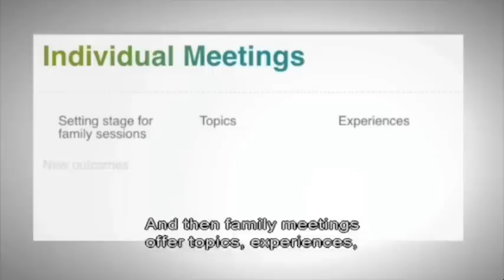Adolescent Drug Abuse - MDFT Case Presentation (Part 2 of 2)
This is part two of a presentation of a typical MDFT case.

To see additional videos, including part one of this case presentation, please go to our YouTube channel ), or go directly to the videos using the following links

About Dr. Howard Liddle:

Howard A. Liddle, EdD, ABPP (Family Psychology), is Professor, in the Departments of Epidemiology and Public Health and Psychology, and Director, of the Center for Treatment Research on Adolescent Drug Abuse at the University of Miami Miller School of Medicine as a psychologist and family therapist, Dr. Liddle directs a long term program of National Institute on Drug Abuse (NIDA)-funded treatment development and therapy research in the area of adolescent substance abuse and delinquency.
Dr. Liddle publishes widely and consistently. His most recent outcome studies have appeared in Addiction, the Journal of Consulting and Clinical Psychology, and the American Journal of Drug And Alcohol Abuse. Dr. Liddle's 25 years of work have been recognized with career and research recognition awards from the American Psychological Association (APA), the American Association for Marriage and Family Therapy, the American Family Therapy Academy, the Hazelden Foundation in Minnesota. APA and Hazelden have produced DVDs on the MDFT approach.Dr. Liddle received the 2006 Research to Practice Award at the Joint Meeting on Adolescent Treatment Effectiveness (NIDA, NIAAA, CSAT, CSAP).
Dr. Liddle has been a faculty member in the medical school at the University of Miami since 1996. Before that he was a faculty member at the University of California, San Francisco and Temple University in Philadelphia. While at UCSF in Family & community Medicine, Dr. Liddle taught workshops at the MRI from 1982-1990. His research center at the University of Miami was the first National Institute of Health funded center focusing on adolescent drug abuse treatment research.
Dr. Liddle and his team are currently conducting MDFT treatment studies and implementation projects in Miami, around the U.S., and in several European countries. His books include Multidimensional Family Therapy for Adolescent Drug Abuse: Clinician's Manual (2009), Adolescent Substance Abuse: Research and Clinical Advances (with C. Rowe, 2006), Family Psychology: Science-Based Interventions (with D. Santisteban, R. Levant, & J. Bray, 2001), and Clinical Implications of the Family Life Cycle (1983).